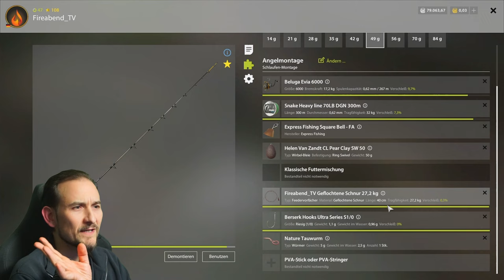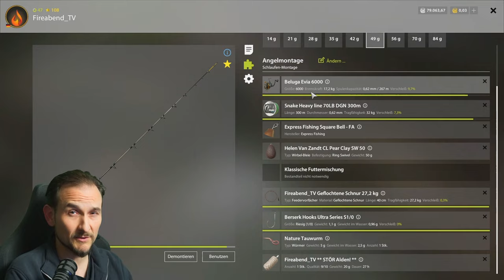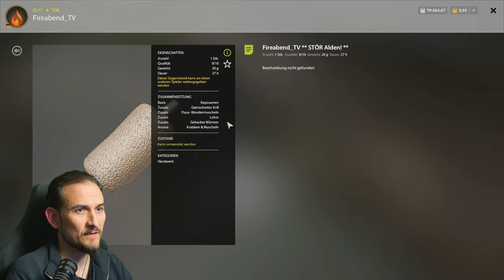Russian Fishing 4 - Bärensee - Albino Barbe und Barbe ganz einfach